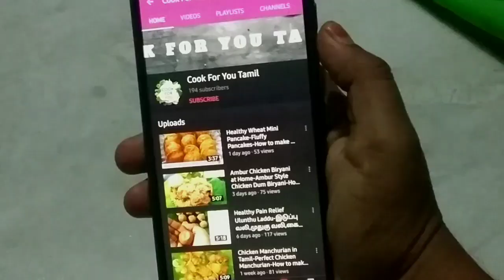Soya Chunk balls-மீல்மேக்கர் கோலா உருண்டை-Veg Kola Urundai in Tamil-Meal Maker Kola Urundai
In this video we will see how to make Meal Maker Kola Urundai recipe in Tamil. This is an easier and simpler version of soya chunk Kola Urundai in my style and also gives an excellent taste. Enjoy this healthy and tasty kola Urundai with your lovely family and friends.

INGREDIENTS ::
   Meal Maker         - 1Cup (200Grams)
   Water                   - 1 Cup
   Onion                   - 1
   Pepper                 - 1/4 Tsp
   Fennel Seeds     - 1 Spoon
   Cumin/Jeera      - 1/2 Spoon
   Cashew              - 6
   Roasted Chana        - 3 Spoon
   Ginger garlic paste - 1/2 Spoon
   Chilli Powder           - 1/2 Spoon
   Rice flour                  - 2 Spoon